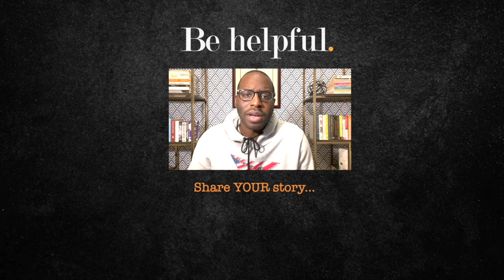Assigning Roles to Family Members as an Entrepreneur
Ryan talks about their approach to defining roles as they started 361 Commission. Like if you can relate, and leave a comment on how you tackled this issue.